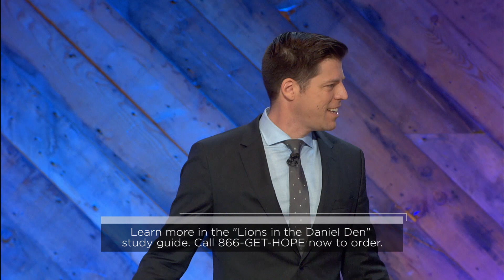Living with Integrity in Exile - Bobby Schuller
Pastor Bobby begins a new series of messages on Lions in the Daniel Den: Living at Peace in an Anxious World. Today’s message is “Living with Integrity in Exile."